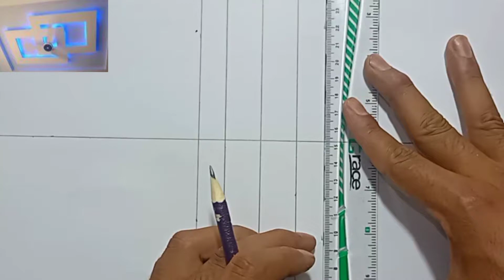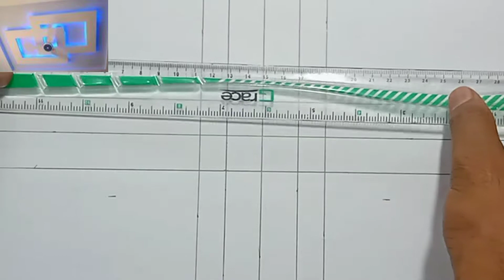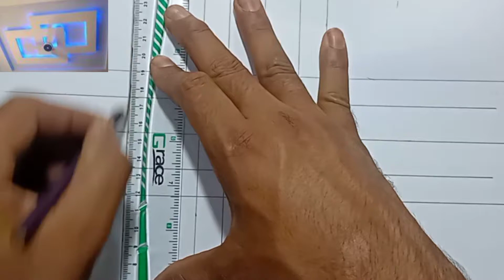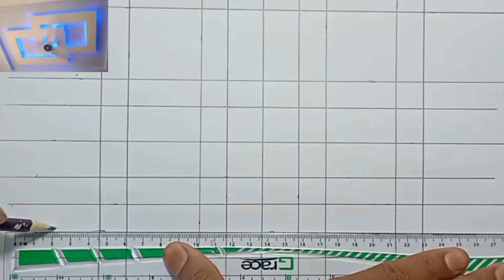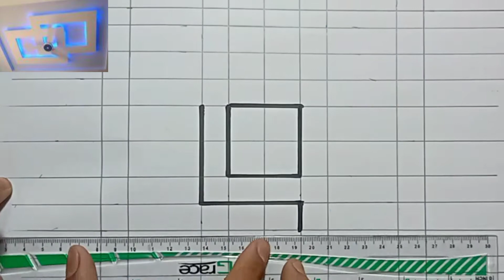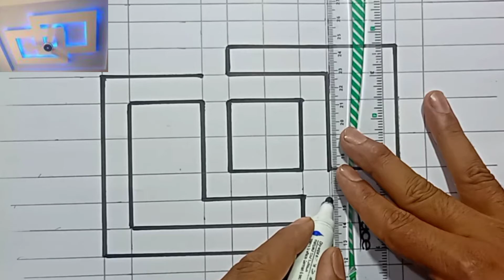Living Room False Ceilling Design Drawing by Babar Ceilling Designer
الجبس المغربيديكورات الجبس المغربي
الجبس البلدي
الجبس بورد
ديكورات جبس بورد
دیکورات الجبس
ديكور جبس صالون سامبل
ديكورات الجبس 2022
سیلنگ ڈیزائن بنانے کا طریقہ
Interior design
Decor
Home decor
False ceiling
interior design ideas
interior designer
interior design tips
Simple false ceilling design
plaster of paris crafts
how to mix plaster of paris
false ceiling pictures
how to install gypsum board ceiling
gypsum board ceiling installation
gypsum ceiling design
Gypsum board ceiling
New false ceiling design
Modren ceiling design
Home design
Decor with me
Gypsam ceiling
Gypsam powder ceiling
Modren ceiling
Plaster of paris
False ceiling
modern false ceiling designs
false ceiling designs for bedroom
new gypsum false ceiling
interior
interiors
architecture
decor
interiordesigner
construction
modularkitchen
interiordecorating
design
realestate
anchorfasteners
sstactile tunnelsegmentbolts
canonsundreaminfra stainlesssteelcompositepanels
scp sundreamgroup
canonfasteners commercialbusinessparks
cladding malls
falsefloors
decoration
canonfasteners
commercialbusinessparks
cladding malls
living room false ceilling design drawing
falsefloors
decoration
Chhat ky design ki marking krny ka assan tariqa
New pop false ceilling design marking
Round or nok design
Plaster of paris ceilling design marking
False ceilling design marking
home decor
interior designer
interior design tips
False ceiling
झूठी छत डिजाइन अंकन
Chhat k design
Jhhoothee chhat dijain
painting
Home improvement
interior decorating
decoration
Plaster of Paris
Roof light ceilling
Chhat k design mark krny ja simple or assan tariqa
Gypsam board ceilling
False Ceilling Designes
diy
Ghar ko khubsort krny k liea ceilling kry
How to istallation ceilling